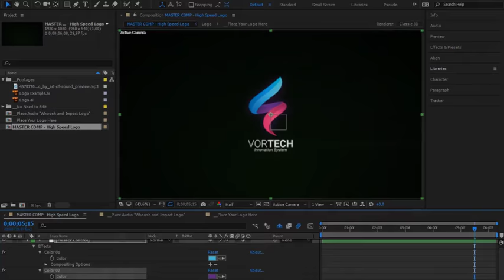High Speed Logo - After Effects Project Files - Videohive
Global Controls.
Universal Expressions.